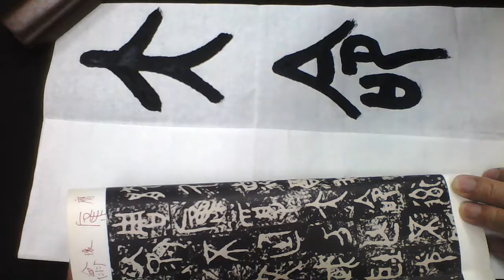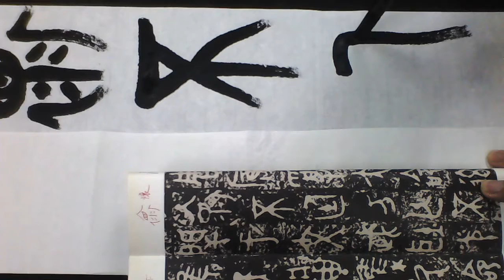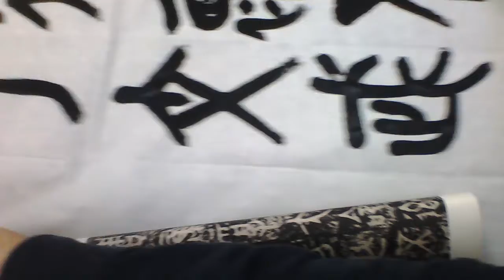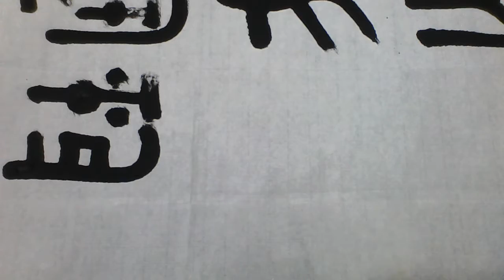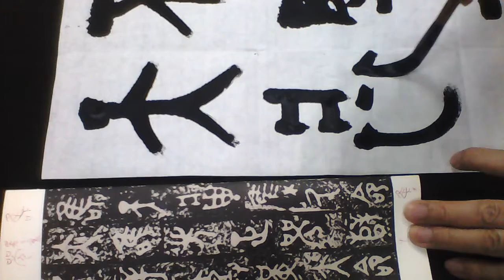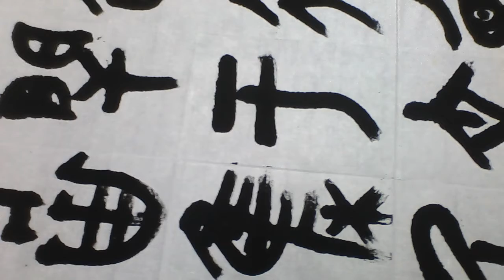雷紹華臨金文毛公鼎之二20190506